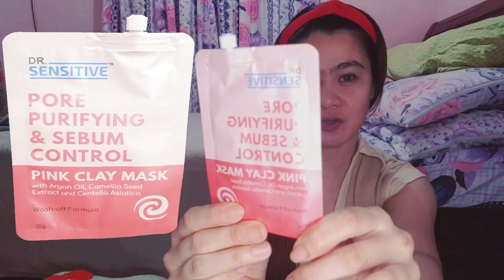DR. SENSITIVE PORE PURIFYING & SEBUM CONTROL PINK CLAY MASK |OILY SKIN NO MORE |FRESH LOOK EVERYDAY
OILY SKIN NO MORE BY DR. SENSITIVE PORE PURIFYING & SEBUM CONTROL PINK CLAY MASK

FOLLOW/LIKE/SHARE AND KEEP IN TOUCH❤❤❤

MY BUSINESS PAGE: Fashion Bags

mis teesaah💋